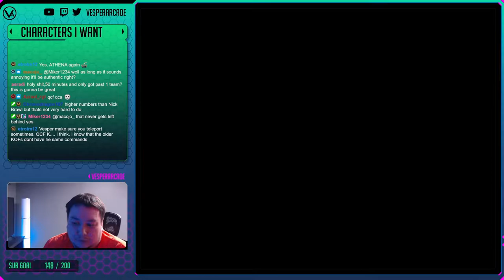The King of Fighters '95! What Happened To Team USA!? - Retro Adventure Ep. 250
The King of Fighters '95 | 1995 | Arcade

Support VesperArcade!